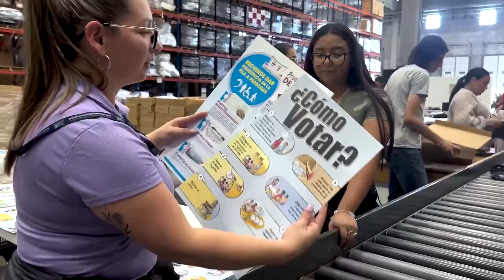Predicciones de expertos, en el 2024 la inteligencia artificial superará a la inteligencia humana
De acuerdo con las predicciones de los expertos, en el 2024 la inteligencia artificial superará a la inteligencia humana a la hora de traducir idiomas, volviéndose más poderosa y extendiéndose al mundo físico,
Ante esto pronósticos, hoy en “Cuentas Claras don Alejandro Montalvo, presidente de GTI, conversa con la Sra. Yajaira Chung, directora Historiería, especialista en Inteligencia Artificial sobre: “Expectativas de desarrollo y uso de la Inteligencia Artificial en el 2024”.
 ”Cuentas Claras” los jueves a las 11 de la mañana, síganos por Radio Columbia 98.7 FM, el face GTI Factura Electrónica y Noticias Columbia.